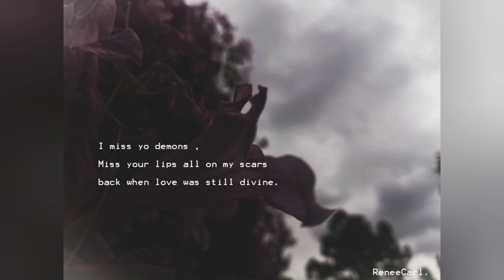Edit Young - Demons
We don't fall, we settle.

Happy Thursday 🤘🏽 🌹 🖤

Here's a Playlist for you Apple music lovers of some songs that Edit has released along with features.

Instagram.com/edward_youngsa